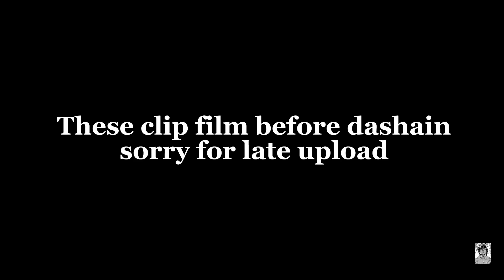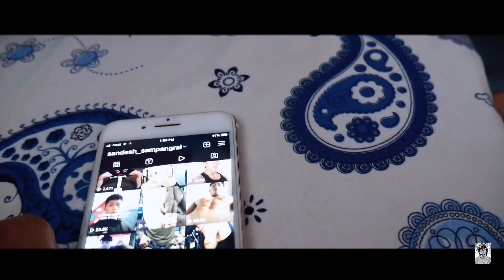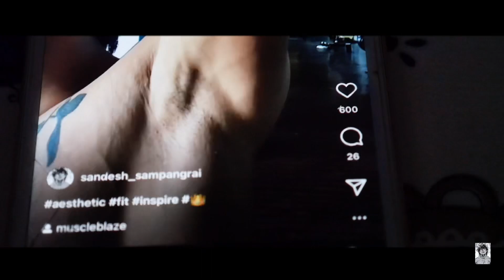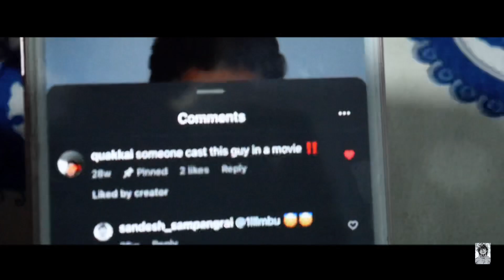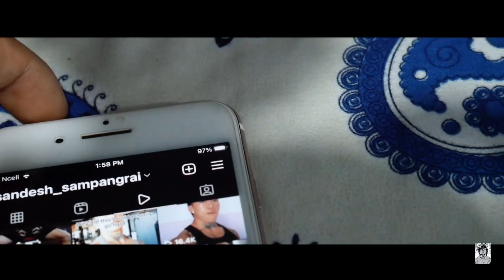Tiktok banned my account|destroying quads